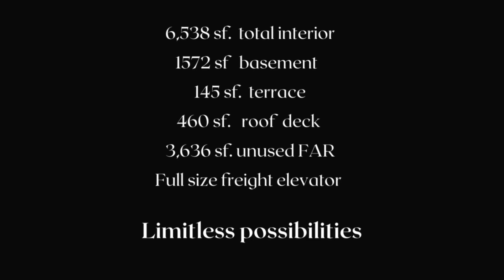123 Watts St in TriBeCa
123 Watts Street is a four-story building with two office/studios, a floor-through live/work studio, and residential duplex on the top two floors featuring a roof deck. Full basement can also be used as studio/office/storage. Full-size freight elevator is accessible to all floors. This well-located Tribeca building has been used as a gallery/exhibition space with live/work studios, commercial office and warehouse and artist live/workspace. Hardwood floors and oversized windows throughout. Ready to be repurposed, current certificate of occupancy is for studio live/work spaces. 123 Watts offers limitless possibilities.

Total interior is approx. .6,538 sf.
Basement is approx. 1572 sf (not included above)
Terrace is approx. 145 sf.
Roof deck is approx. 460 sf.
Unused FAR: 3,636
Located between Canal and Greenwich St.
Building will be delivered vacant

123 Watts is in close proximity to numerous restaurants, hotels and residential developments as well as public transportation.

Shown by appointment only.

Some images have been virtually staged.